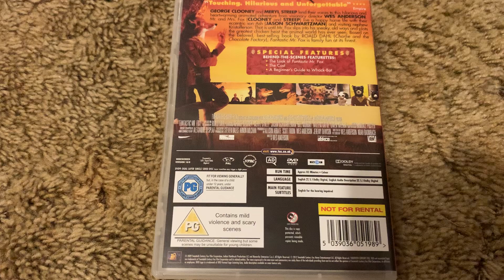Fantastic Mr. Fox 2010 UK DVD (Region 2)